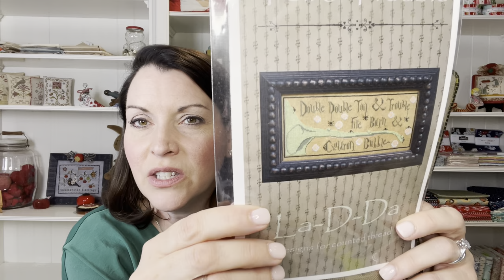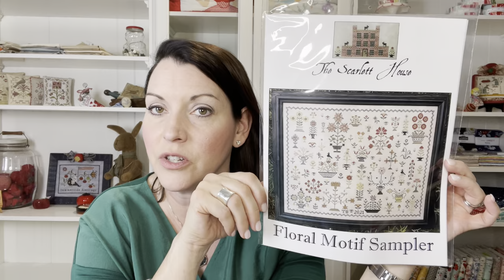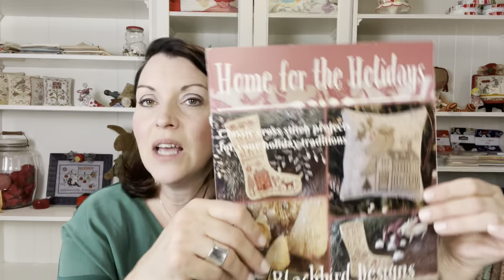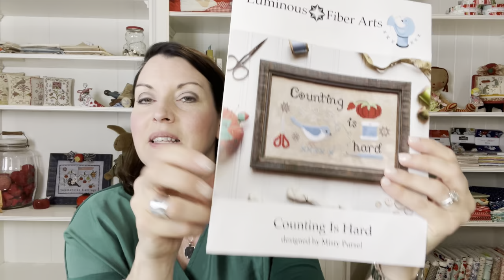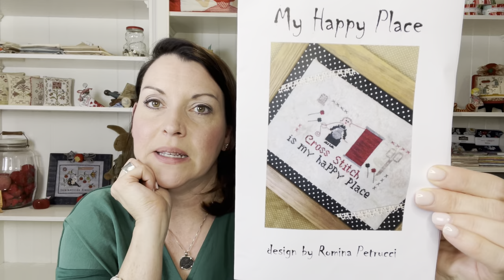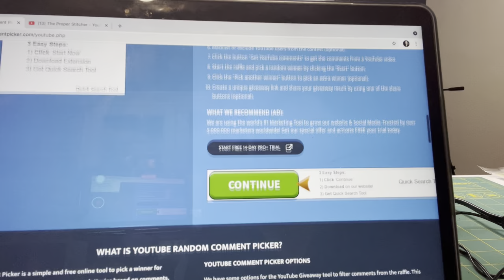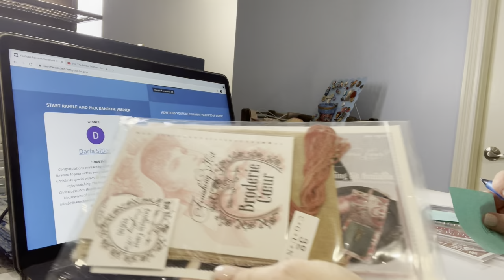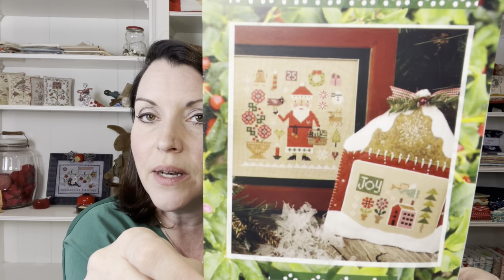Flosstube 25 - Plum Pudding Finish! Giveaways and Autumn plans. Annie, The Proper Stitcher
In this episode I show my recent finishes, WIPs and haul. Remember to check out Celeste Creates or our Quilt -a--long.

Kreative Karol Designs - project bags

Joyful Stitching

Silver Charms